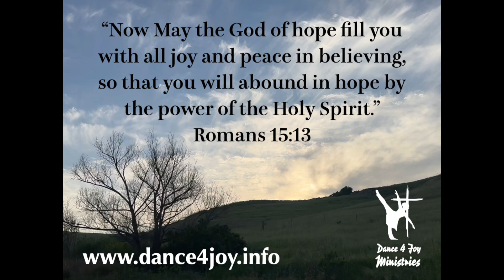Testify | Dance 4 Joy | Dance Film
Easter Film 2023 -

Choreography, Film, and Editing by Susi Beck-Gifford, artistic director of Dance 4 Joy Ministries!

D4J dancers include D4J youth teachers and teaching assistants!

Dance 4 Joy is a 501c(3) non-profit organization. The D4J dance studio offers world-class training while cultivating spiritual lives. We are training up the next generation to proclaim the gospel in dance.

The Christian Dance Studio that offers a path of JOY through DANCE.